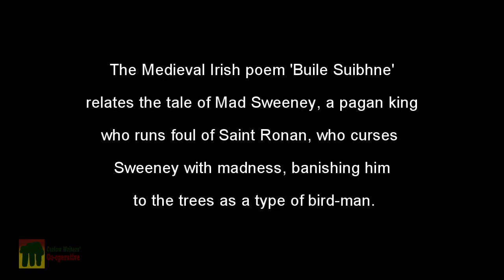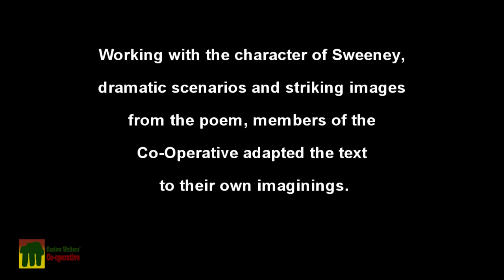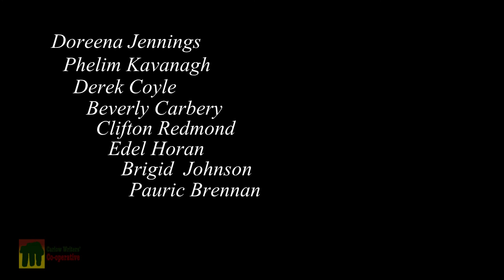The Lives and After Lives of Mad Sweeney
A video we did for a local writers group in Carlow at the Visual Arts Center. A little about the group:

The Carlow Writers’ Co-op meets in the Teach Dolmen on Tullow Street in Carlow Town. Members of the group bring along several copies of completed writing and this is critiqued within the group.

The aim of these meetings is to learn about the art of creative writing and to improve our own practices. While all types of writing are read at our group, we mainly focus on scripts, prose and poetry. Several members of the group have been published in literary magazines and have won international competitions.

The group published their first anthology What Champagne Was Like in 2013. This year they are working with author, John McKenna, on a radio broadcast for KCLR 96FM in conjunction with Carlow Libraries and Carlow Arts Festival.